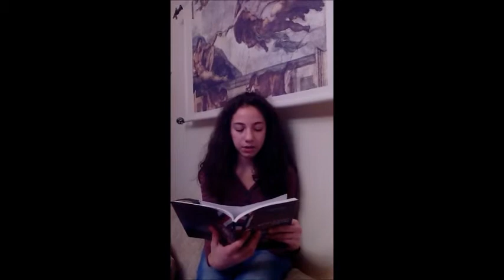Pinacoteca immenso patrimonio artistico in Rionero Chiesa San Antoni Abate gruppo 2°D Treccani